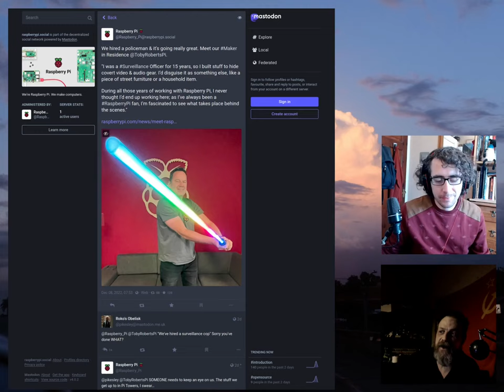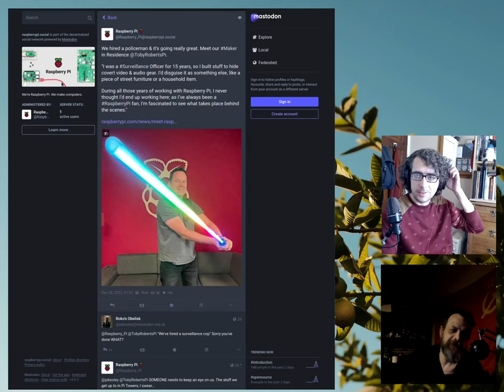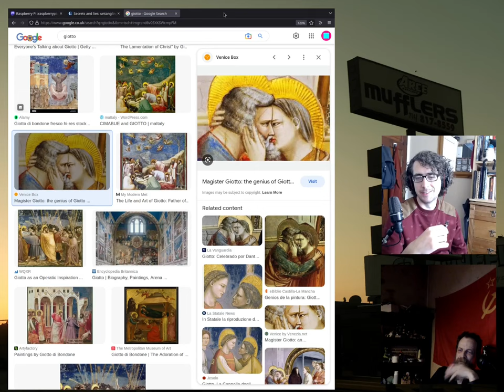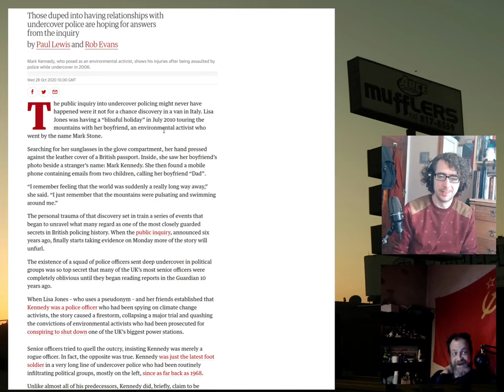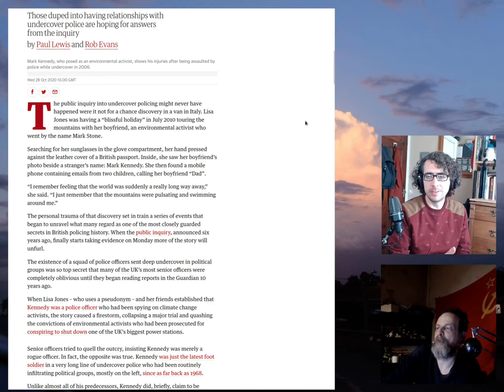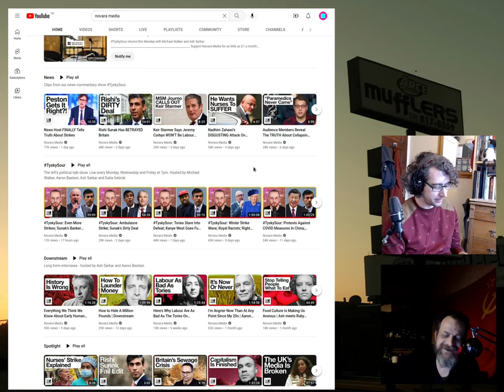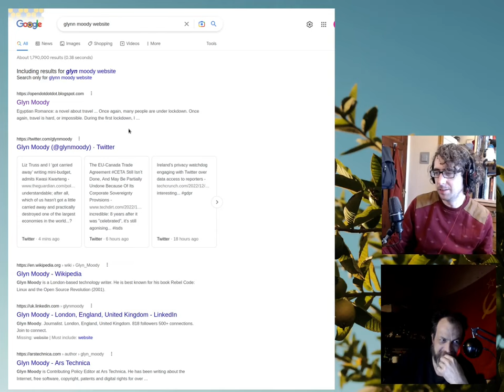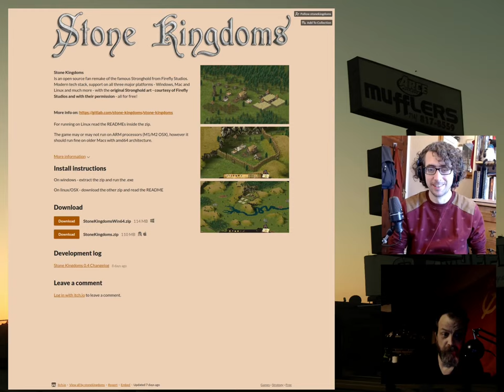The importance of art, 2nd amendment, using Apple devices, and the Fermi paradox - Freebooters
This is a new show where me and Drew just talk about what's interesting in the world of tech, open source, and the small web.